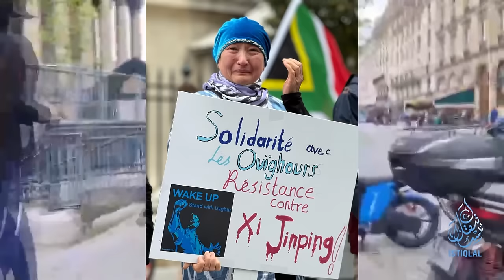ئىستىقلال كۈندىلىك خەۋەرلىرى |2024.5.6| شى جىنپىڭ ياۋروپادا نامايىشلار بىلەن «كۈتۈۋېلىندى»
ISTIQLAL KÜNDILIK XEWERLIRI |2024.5.6| SHI JINPING YAWROPADA NAMAYISHLAR BILEN «KÜTÜWÉLINDI»